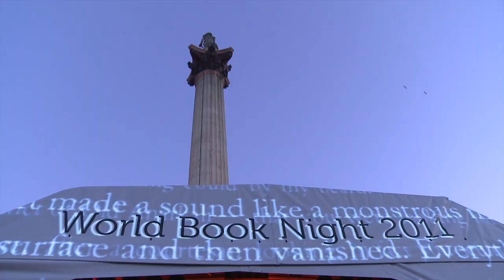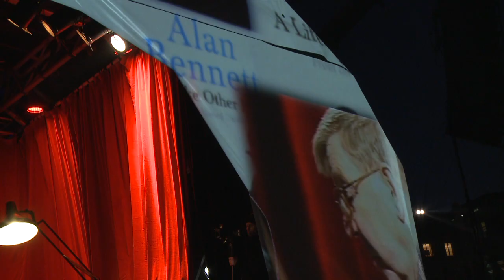World Book Night in Trafalgar Square, London // Hibrow Literature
On March 5 2011, the organisers of World Book Night gave away one million books across Britain and Ireland. They marked this mass celebration of the power and potential of reading with a one-off event in London's Trafalgar Square, where authors including Alan Bennett, John Le Carré, Nick Cave and Margaret Atwood all gathered to read extracts from their work to a crowd of book lovers.

Alan Bennett reads from A Life Like Other People's, his memoir of his parents' marriage, while John Le Carré engages a hushed crowd as he reads from his 1965 breakthrough novel The Spy Who Came in from the Cold.

Hibrow was right at the heart of this most public of literary gatherings, filming the performances and talking exclusively to many of the writers involved, from DBC Pierre and Lemn Sissay to Tracy Chevalier and Philip Pullman.

In conversation with Hibrow, many of these world-beating writers considered questions and ideas close to their hearts. Together, their thoughts offer a remarkable insight into the past, present and future of literature.